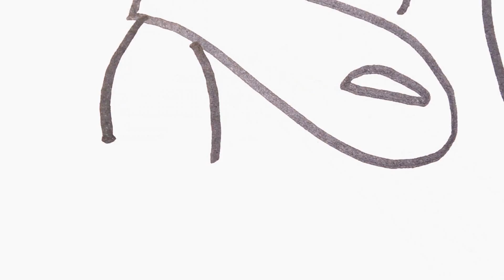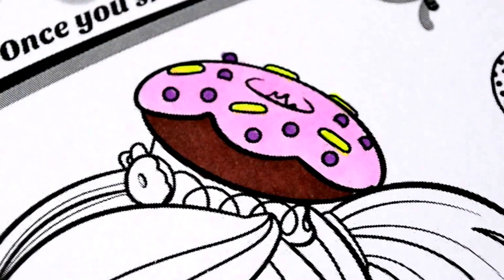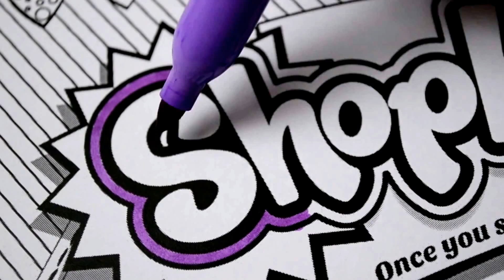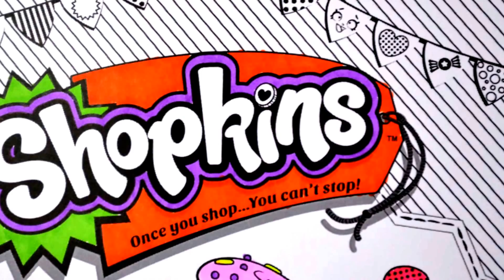Dreamworks TROLLS |Disney Princess of Pacific MOANA and Shopkins Coloring Book Pages kids Learning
Rainbow Color Show  presents Dreamworks TROLLS |Disney Princess of Pacific MOANA and Shopkins Coloring Book Pages For kids Learning Colours

How to Draw and Color Sweet Lovely Little Bride and Groom KIds Coloring Book Boys and Girls Fun Art

How to Draw and Color|School Boys and Girls Coloring Book Kids Children Learning Colours Fun Art

How to draw and Color Boys and girls Coloring Book for kids Children Learning Fun Art COMPILATION
How to draw and Color Disney Princess Mermaid Ariel Face Coloring Pages for kids Learning Fun Art

Jesus Love the little Children BIBLE story Coloring Book for kids Boys and Girls Learning Colours Fun Art

How to draw and color| Baby Boy and Girls Coloring Book for kids Children Learning Colored Markers Fun Art

How to draw and Color FRUITS STRAWBERRY Coloring Book for kids Children Learning Colours Fun Art

Vegetables and Fruits Coloring Pages| How to Draw and Color CORN for Kids Learning Colored Markers

How to draw and Color| EMOJI Happy Faces Coloring Pages for kids| Children Learning Colored Markers

How to draw and Color| Hospital, Medical Toy Materials Coloring Pages for kids Learning Colored Markers